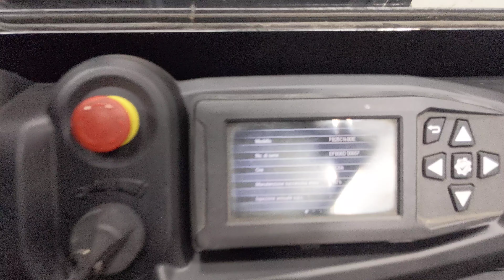52148 - MITSUBISHI FB 25 CN - AKU